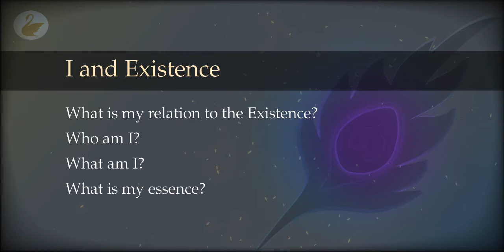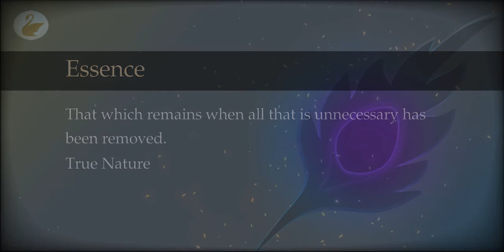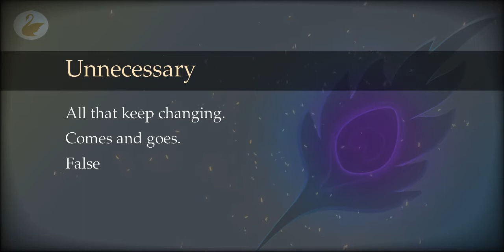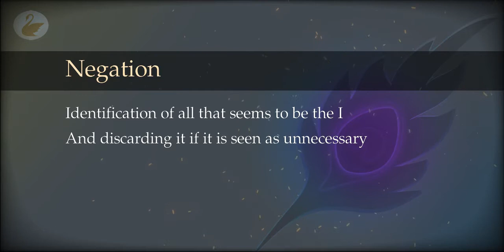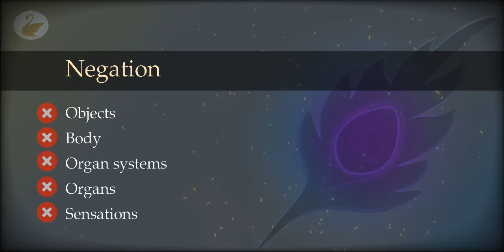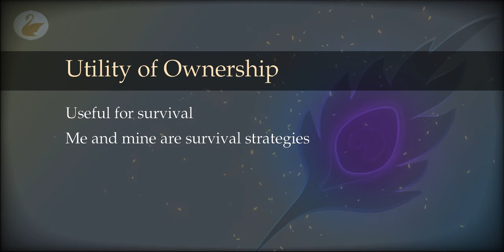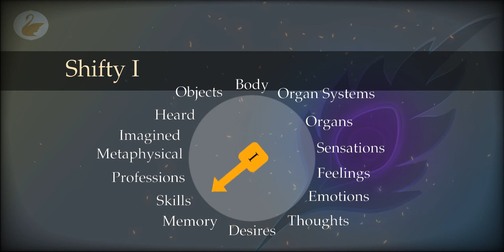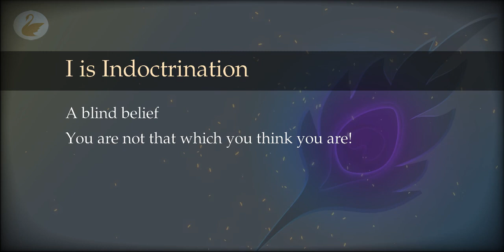15 : Experiencer : Self Realisation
What is my relation with this Existence? What is my essential nature? How to arrive at the true nature via direct observation and logic? Why do we own things? What is the nature of I? Let us explore my self.

00:00 I and Existence
02:15 Essence
03:44 Unnecessary
04:36 True Nature
06:52 Self Realisation
08:05 Negation
18:43 Ownership
21:46 Utility of Ownership
23:05 Shifty I
25:58 I is Indoctrination
26:57 The Twist